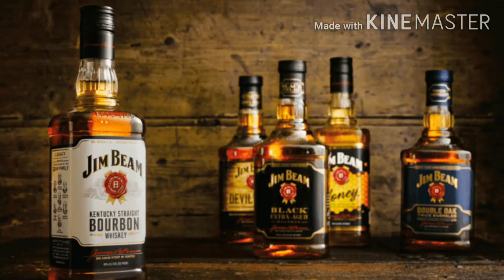What is the Difference Between Whisky & Whiskey ? in Hindi | Whisky or Whiskey | The Beverage Class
So why do you see the name of the liquor spelled both as “whiskey” and as “whisky?” No, it’s not due to a spelling error or typo. It is generally spelled “whiskey”—with an e—in the United States and Ireland.
 It is spelled “whisky”—without the e—in Scotland and Canada, which are both well known for their whisk(e)y, and in several other countries.
In this video, I have explained the Difference between WHISKY & WHISKEY!! Enjoy the video Cheers!!

Food & Beverage Service Basics: Hotel Management (1)
Food and Beverage Service, 10th Edition
MULTIPLE CHOICE QUESTIONS IN FOOD & BEVERAGE SERVICE
Food and Beverage Service by Wiley